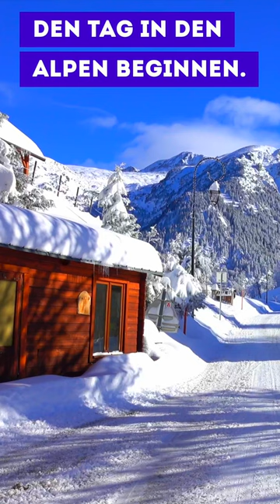Den Tag in den Alpen beginnen.